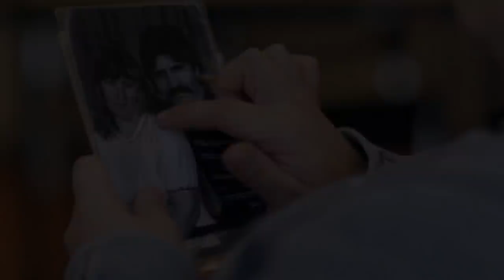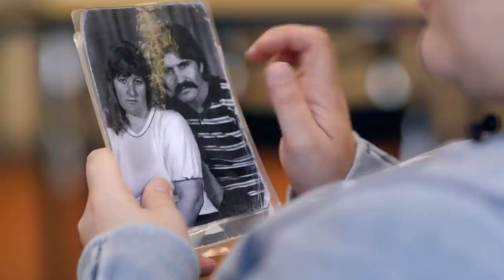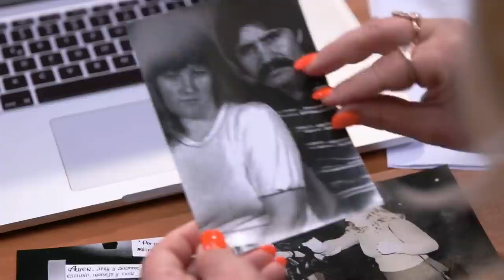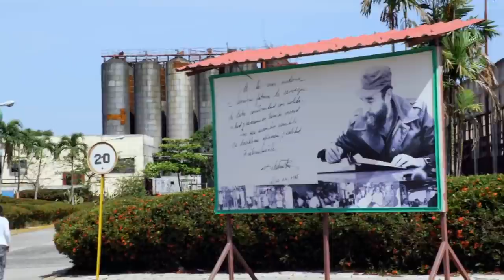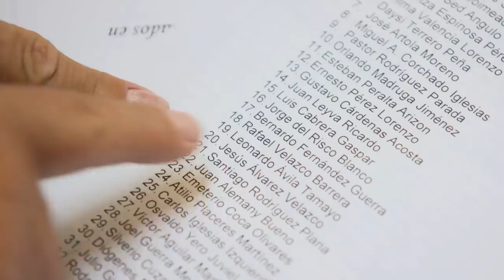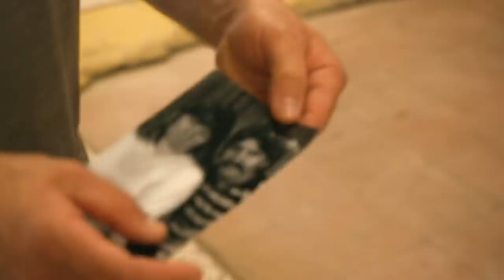Heiße Spur in Kuba: Die blinde Teresa braucht ihren Papa!! | 1/2 | Julia Leischik sucht | SAT.1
Empfohlen ab 12 Jahren:

Teresa wünscht sich nichts sehnlicher, als ihren leiblichen Vater Rafael kennenzulernen. Noch vor ihrer Geburt muss dieser zurück in seine Heimat Kuba. Teresas Kindheit ist geprägt von gesundheitlichen Problemen und sie verliert bereits als Kleinkind ihr Augenlicht. Bis heute hat die 38-jährige Berlinerin zu niemandem "Papa" gesagt. Julia begibt sich auf eine schwierige Suche, die in Potsdam beginnt. Doch dann führt eine heiße Spur nach Kuba.